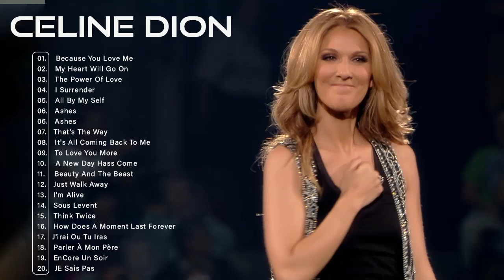Celine Dion Greatest Hits Full ALbum 2022 - Celine Dion Full Album 2022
✐ Music Collection is just a non-profit channel to promote music .